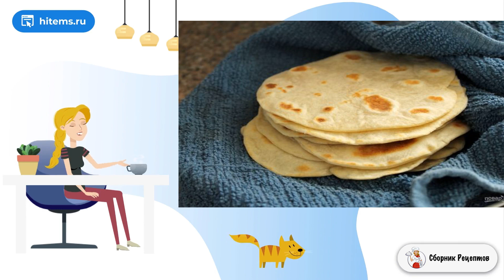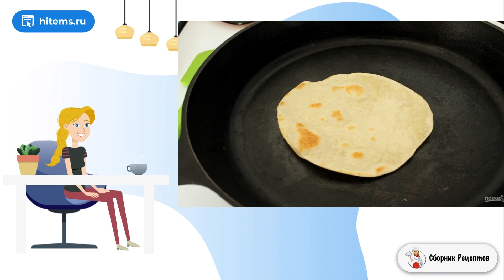Простые лепешки. Праздничный стол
Вы помните такие булочки, которые лежали в хлебных отделах бывших советских республик? Мамы и бабушки наверняка их помнят. Этот рецепт именно с тех времен достался мне по наследству.     Смотрите, как приготовить хлебную Ромашку. Очень люблю запах хлебной выпечки, это такой уют и комфорт в доме. В эти холодные осенние дни от хлебной выпечки даже становится теплее. Люблю неординарную, оригинальную выпечку. Хлеб Ромашка очень прост и оригинален в исполнении, доступен даже новичку в кулинарии.

Ингредиенты:
Мука пшеничная — 400 Грамм,
Дрожжи — 25 Грамм,
Сахар — 2 Ст. ложки,
Яичные желтки — 3 Штуки,
Молоко— 250 Грамм,
Мак — 2 Ст. ложки,
Кунжут — 2 Ст. ложки,